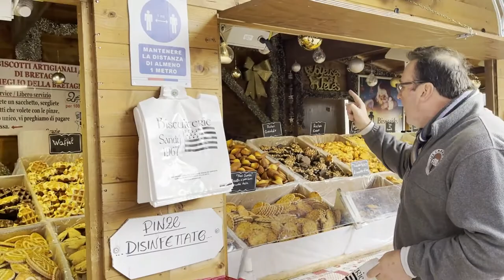Scoop School Field Trip - Ice Cream in Europe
Steve Christensen, The Ice Cream Bloke and Self-Appointed Headmaster of Scoop School, talks in this episode about the sights, sounds and ice cream in europe!